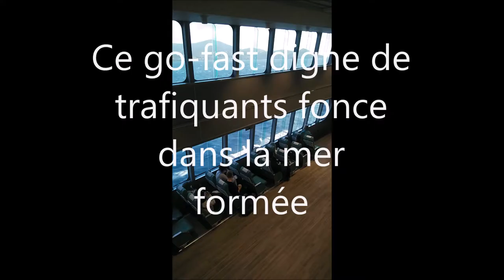créneau à quai